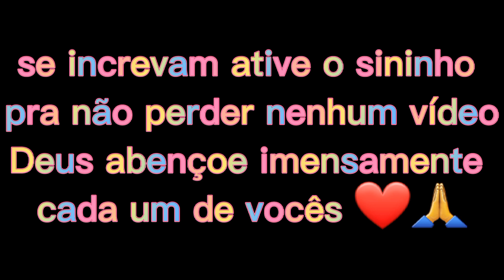ENXOVAL DA BEBÊ NA SHOPEE VALE APENA???PREÇOS-COMPREI MUITA COISA😱🥰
saida maternidade

Você gosta videos de enxoval de bebe enxoval online? Comprinhas pela shopee? Sim! Então você está no canal certo. Toda semana teremos VLOG do nosso dia dia aqui na casinha da gabi.❤️
 Maternidade na vida real, momentos em família e rotina de dona de casa.

😍Espero muito que vocês gostem do nossos vídeo🙏❤ Se você ainda não for escrito já se escreve e ative o sininho para estar nos acompanhando e fazendo parte da nossa família 👪

Me siga no instragram lá posto fotinhas da nossa família assim estaremos mais perto ❤😍